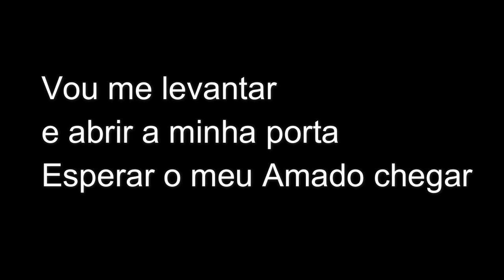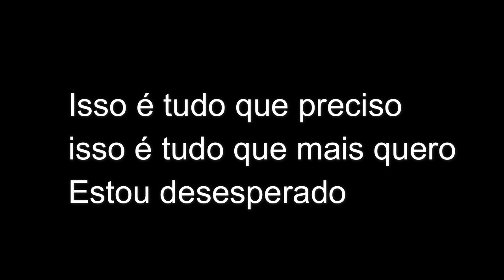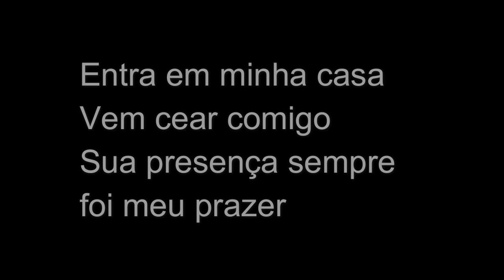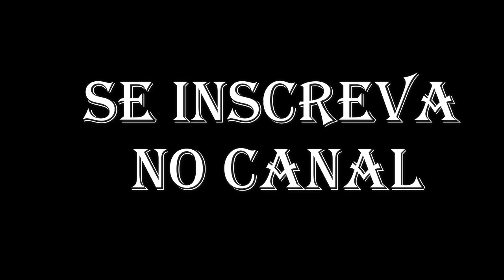VEM CEAR COMIGO - GERSON RUFINO (PLAYBACK COM LETRA) 4 TONS ACIMA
►VEM CEAR COMIGO l PLAYBACK COM LETRA l 4 TONS ACIMA l GERSON RUFINO

✏️ LETRA
►VEM CEAR COMIGO

Vou me levantar e abrir a minha porta
Esperar o meu amado chegar
Quando ele chegar
Vou convidá-lo pra entrar em minha casa

Isso é tudo que preciso, isso é tudo que mais quero
Estou desesperado
A ter sua presença em minha vida
Em minha casa

Entra em minha casa
Vem cear comigo
Sua presença sempre foi meu prazer

Fique à vontade
Sem pressa de ir embora
Se quiser pousar
Minha casa é seu lugar

Estou desesperado
Em minha casa

Fique à vontade
Se quiser pousar, minha casa

Fique à vontade
É seu lugar

Compositor: Fernando Filho

►Provérbios 11:25